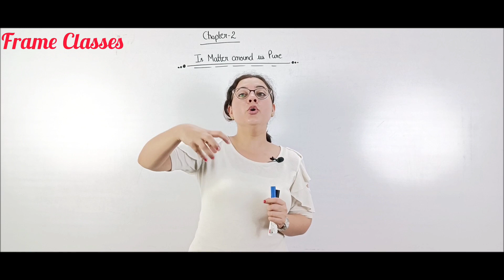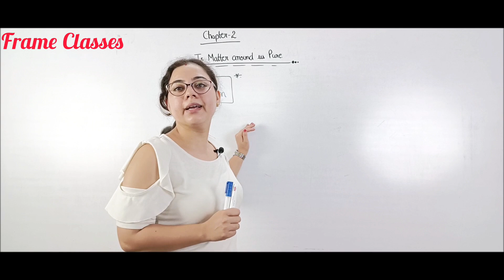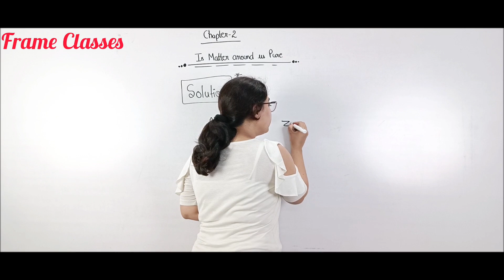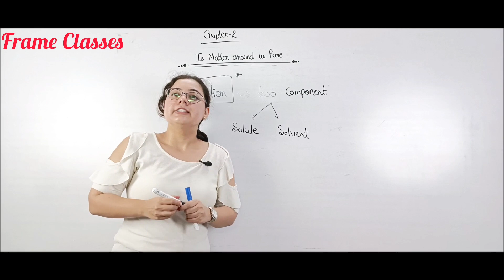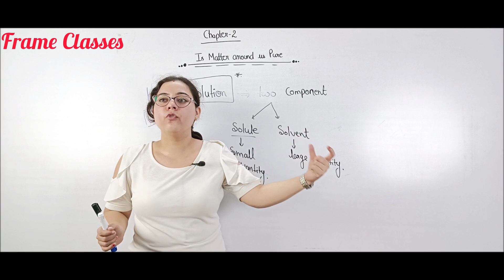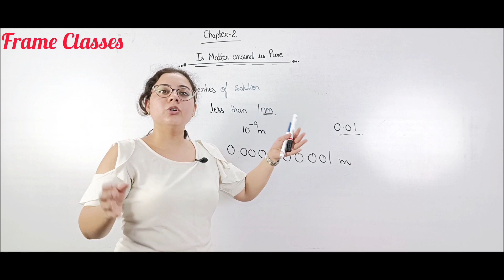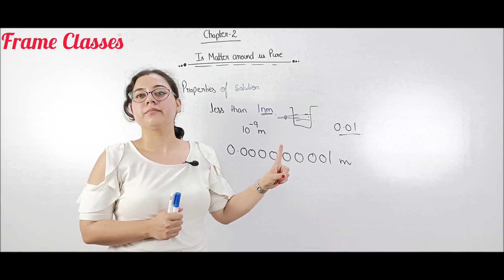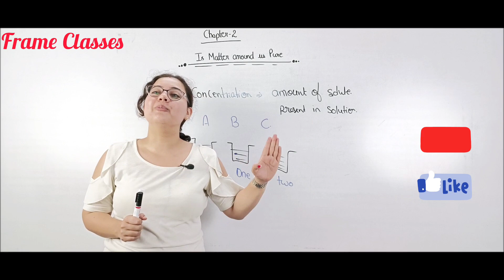Is Matter Around us Pure Class 9 | Solution| Chemistry|Chapter 2| Komal Sharma|Frame Classes| Part-1